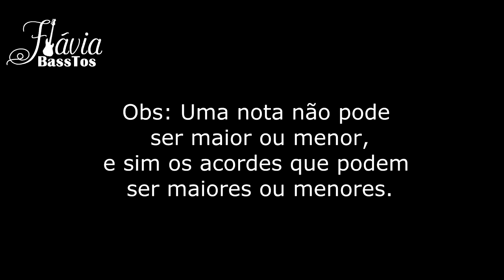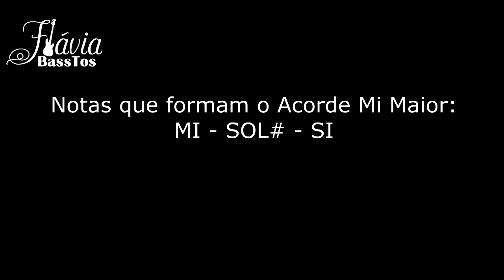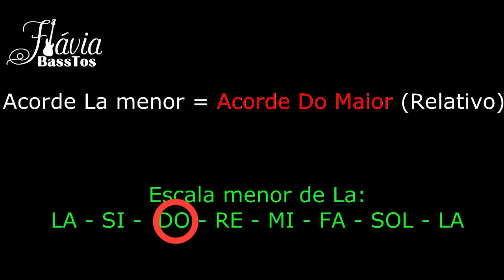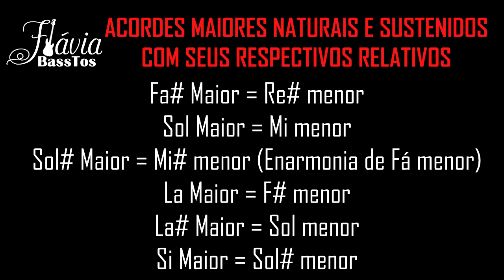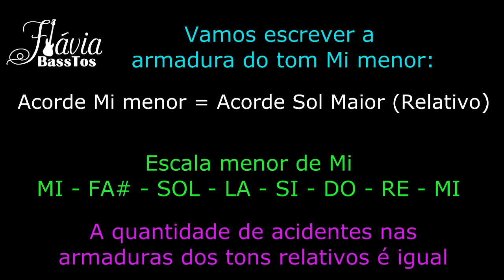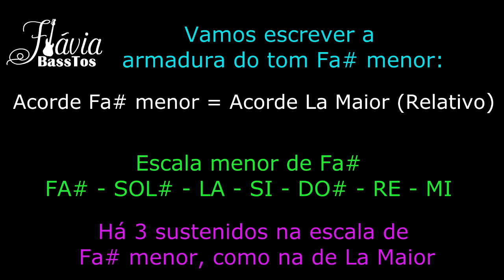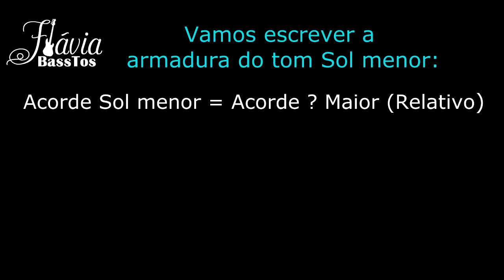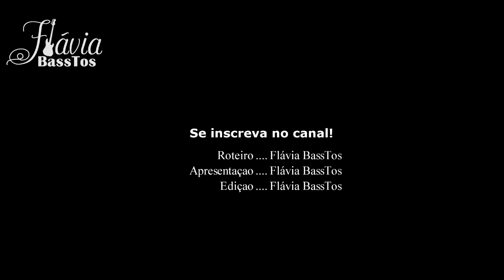ARMADURAS (parte 3) e ACORDES RELATIVOS – Como escrever as armaduras dos tons menores na partitura